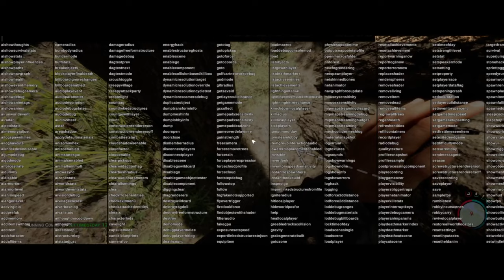Building A EPIC Garage Upgrade! For The Waterfall Hotel With New Roof Design Sons Of The Forest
🌊 Embark on the latest adventure at the Waterfall Hotel! In this episode of Sons Of The Forest, James and I take on the challenge of expanding our virtual paradise by adding a brand new garage with the capacity to house up to 8 golf carts. The driveway is also transformed into a golf cart haven, providing ample space for our growing collection.

🚗 Ultimate Golf Cart Oasis:
Join us as we showcase the innovative garage design, specifically tailored for the Sons Of The Forest community. The garage introduces a revolutionary roof design inspired by the incredible work of @3rdaxis. We overcome challenges, explore new possibilities, and ensure our virtual paradise keeps evolving.

🏰 Waterfall Hotel Expansion:
As the Waterfall Hotel expands, witness the unique features and functionalities we implement to enhance the overall gaming experience. The garage isn't just a storage space; it's a focal point of creativity, showcasing the endless potential within the gaming world.

🔄 Roof Design Run-Through:
Inspired by the brilliant designs of 3rdaxis, we give you an exclusive run-through tour of the mesmerizing roof, highlighting its intricate details and aesthetic appeal. Get ready to be inspired for your own builds!

🎮 If you're a Sons Of The Forest enthusiast or a creative gamer, this episode promises an exciting blend of innovation, challenges, and engaging gameplay.

Join us in the journey of building, creating, and exploring the virtual wonders of Sons Of The Forest!